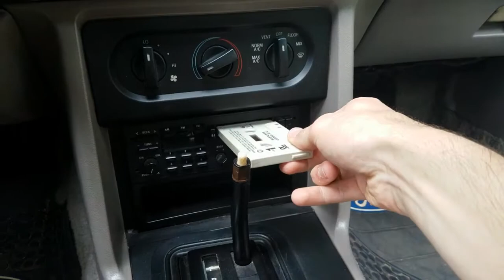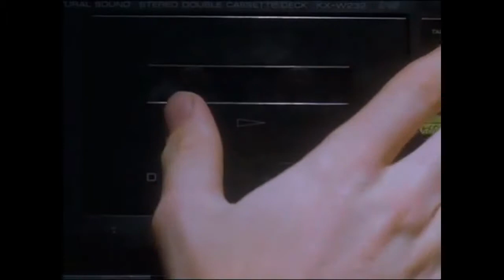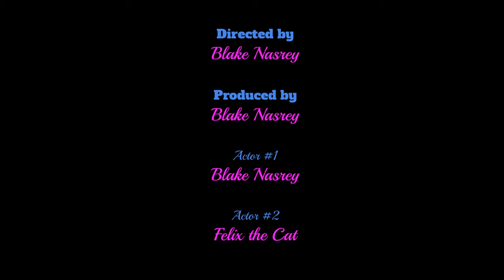Cassette Tapes: The Little Big History Project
1980s Theme
This one is for you Mr. T Moore! Yeaah Jerry!